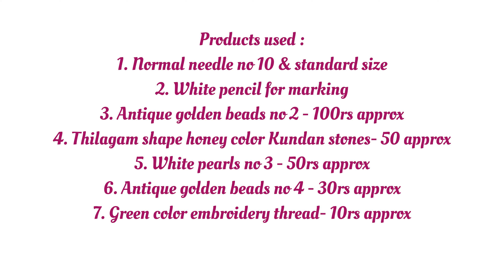Very Grand & Heavy bead work bridal blouse design on stitched blouse with normal stitching needle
Hi everyone,
In this video I shared , Beautiful & Most attractive bead work bridal blouse design on stitched blouse with normal needle.

Musician: @iksonmusic